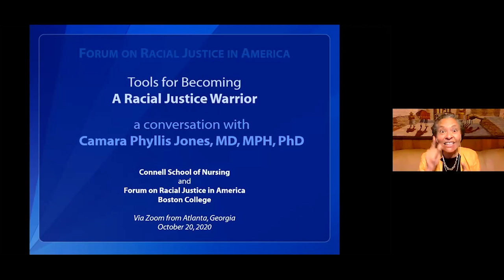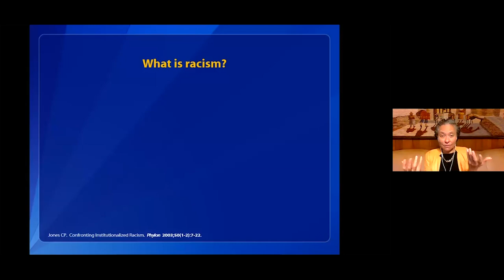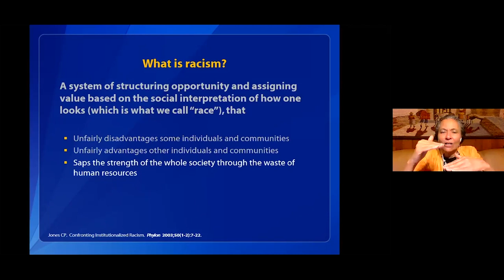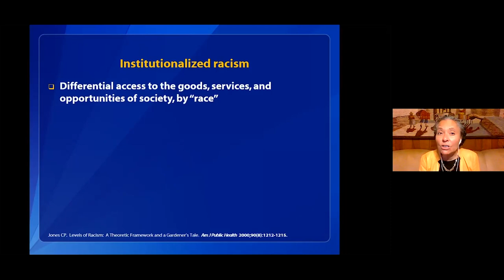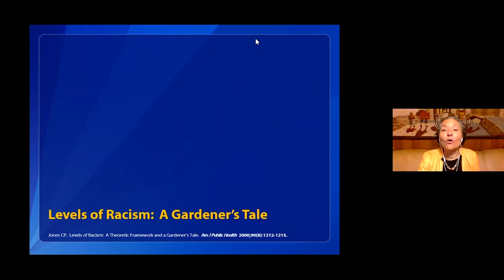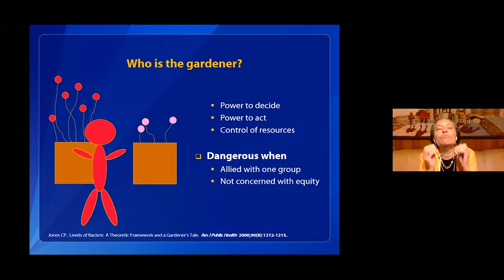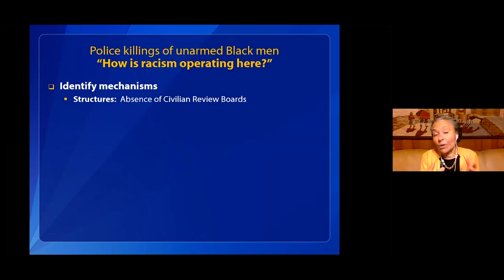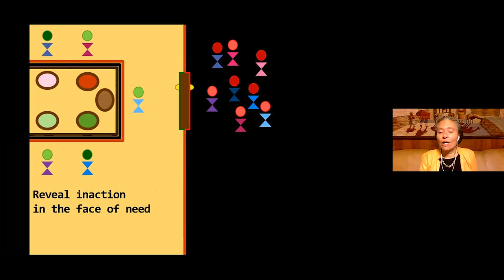Tools for Becoming a Racial Justice Warrior | Forum on Racial Justice in America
The Boston College Forum on Racial Justice provides a meeting place for listening, dialogue, and greater understanding about race and racism in our country, while serving as a catalyst for bridging differences, promoting reconciliation, and encouraging new perspectives.

In her discussion, Dr. Camara Phyllis Jones, MD, MPH, Ph.D., moves beyond naming racism and how it operates to presenting organizing strategies for how to act. She discusses understanding levels of health intervention, shares her allegories on racism, and advises participants how to become effective racial justice warriors. This event was presented in conjunction with the Connell School of Nursing.

To learn more and see the schedule of upcoming events,